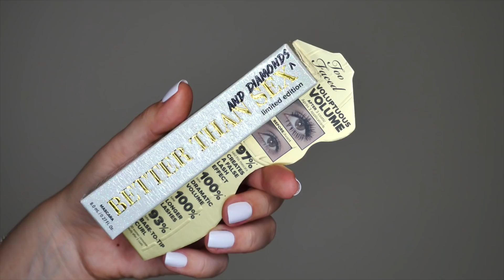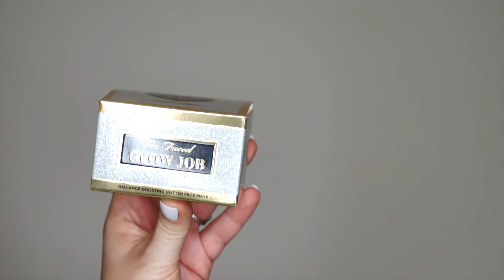Vánoční a Silvestrovský Loutorial s TF Pretty Rich + 1 FAIL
POUŽITÉ PRODUKTY:
Too Faced Diamond Light Highlighter (LE 2018: Fancy Pink Diamond, Diamond Fire, Canary Diamond)
Too Faced Rich & Dazzling Lip Gloss (LE 2018: Pretty Penny, 401K, Sunset Crush, All The Stars, Raisin the Roof, Social Butterfly)
Max Factor Radiant Lift Foundation (50 Natural) [DM] *
Urban Decay All Nighter Liquid Foundation (0.5) [Sephora, 990,-] *
Urban Decay Naked Skin Weightless Concealer (Light Warm) [Sephora] *
Gabriella Salvete Nude Powder (01) [Rossmann] *
MAC Quiktrik Stick (LE 2017 Make Up Art: Sheen/Smouldering) [MAC, 990,-] *

Nehty: Primark

Video je děláno čistě z mé hlavy, nikdo mi za něj ani mé názory v něm nezaplatil.

SOCIÁLNÍ SÍTĚ všude jako „getthelouk“

FOŤÁK
Panasonic Lumix GH-5
Olympus PEN E-PL9, objektiv 14-42mm